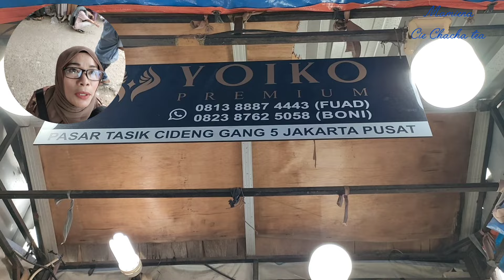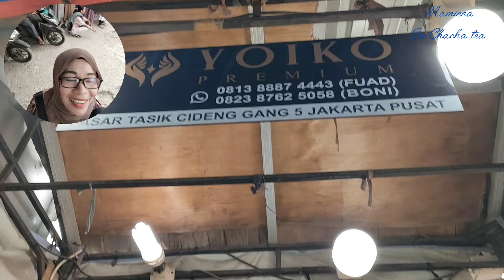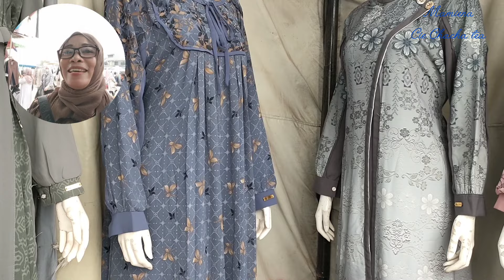KOLEKSI GAMIS PREMIUM @TOKO YOIKO PASAR TASIK CIDENG TANAH ABANG JAKARTA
Info JASTIP 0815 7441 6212